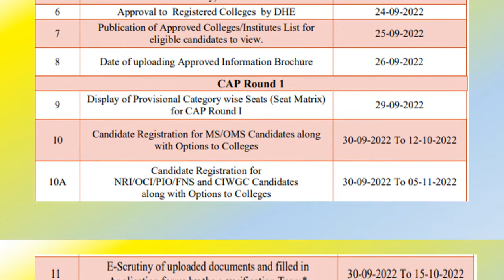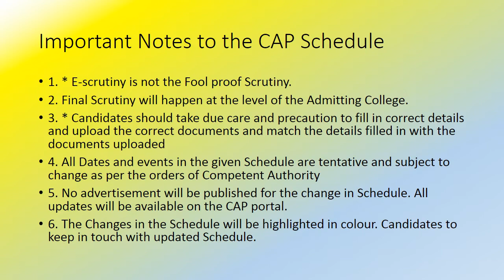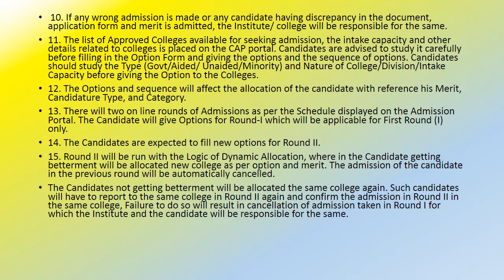B.Ed. CAP 2022 Notification| बी.एड. प्रवेश प्रक्रिया २०२२